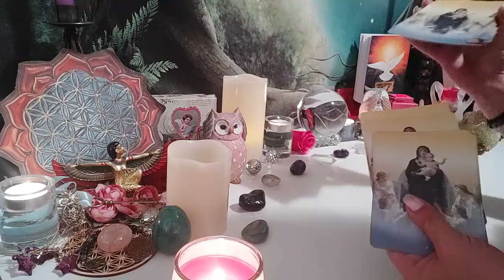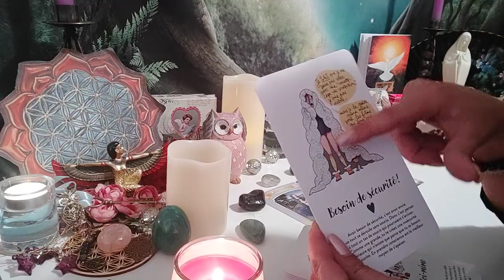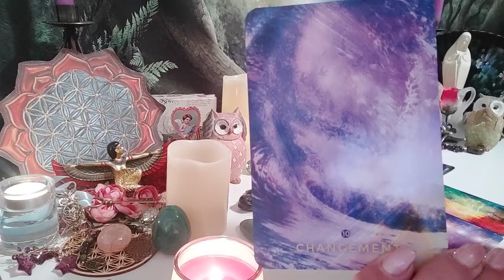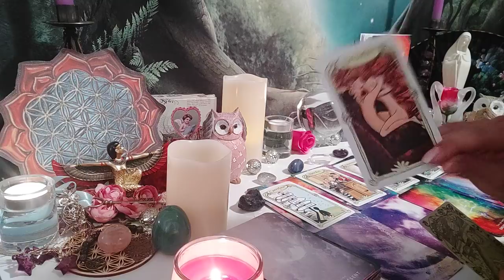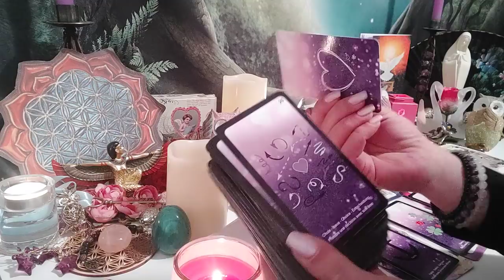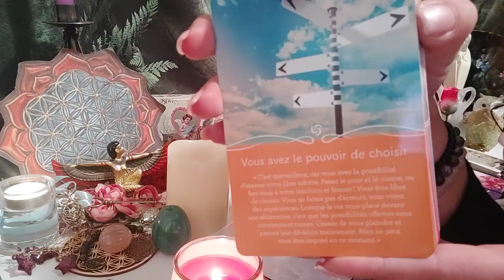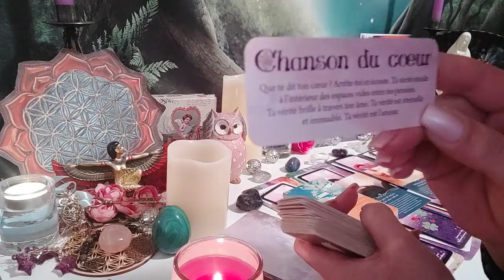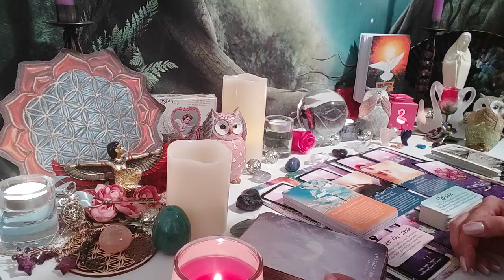Messages de la personne de votre coeur🔥❤️nous deux c'est une évidence🌹✨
Tirage-Guidance Sentimentale Intemporelle ❤️

Bienvenue dans mon univers mes petits Anges 🌸 mes petites Perles💗

Merci pour votre présence et votre fidèlité, merci de me retrouver chaque jour, vos commentaires, vos likes, vos partages💗🔔 N'hésitez pas à vous abonner 🔔 et à activer la petite cloche pour reçevoir les prochaines  vidéos 💓 Je vous envoie pleins d'ènergies positives 🍀🐞

💌 Je vous propose une guidance générale, ne prenez que ce qui résonne en vous 💌
🔮Pour une guidance privée, un coaching, un accompagnement sur votre parcours flammes jumelles, un soin énergétique, n'hésitez pas à m'écrire:

💌💎💗 Pour les Anges et les Perles qui désirent faire un don pour la chaine💗💎💌🎁 cliquez sur le lien:
💌 LITOTHÉRAPHIE 💎💗💎LA BOUTIQUE ÉSOTHÉRIQUE EN LIGNE 💎🌷

💌💗Découvrez les capsules intemporelles:
🗝️ Continué À Travailler Sur Vous Chaque Jour⚓MÉDITER⚓

💌 🔮Voici les Tarots et Oracles que j'utilise:

- L'Oracle de L'Archange Michaël de Toni Carmine Salerno
- Oracle Les Anges De L'Amour de Doreen Virtue
- L'Oracle des Messages De Ton Âme de Charlotte Daynes
- L'oracle de la lune de Stacey Demarco
L'Oracle d'Isis de Alana Fairchild
- L'héritage Du Tarot Divin de Giro Marchetti
- The Light Seer's Tarot de Chris-Anne Donnelly
- Le Tarot Psychique de John Holland
- Tarot Histoires De Sorcières de Deborah Blake
- Le Tarot Des Flammes Jumelles de Géraldine Garance
- Le voyageur sacré de Denise Linn
- Les portes des mondes mystiques de Denise Linn
- L'oracle des amoureux de Toni Carmine Salerno
- L'Oracle D'Aradia de Stacey Demarco
- L'Oracle Des Rebelles Sacrés de Alana Fairchild
- Messages De Votre Flamme Jumelle de David Sabat
- Oracle Les Esprits De La Forêt de Lucy Cavendish
- Le grand oracle de l'amour & oeil de lotus de Colette et Gérard Lougarre
- Oracle Histoires De Sorcières de Deborah Blake
- Les Portes de l'Intuition de Vanessa Mielczareck
- Murmures de guérison de Ángela Hartfield
- Oracle de l'énergie féminine de Efféa Aguiléra
- L'Oracle du Chemin Pavé D'Or de Toni Carmine Salerno
- Oracle Des Sirènes de Lucy Cavendish
- Oracle Le Belline de Gabriel Sanchez
- Oracle Gé de Gérard Barbieri
- L'Oracle Bleu de Didier Doryan
- L'Oracle des Miroirs de Grimaud
- Tarot Maddonni de Grimaud
- The Good Tarot de Colette Baron-Reid
- Pour Communiquer avec ses défunts de Marylène Coulombe
- Chakra Wisdom Tarot de Katarina Socolova
- Le Chakra du Coeur de Isabelle Cerf
- Libération Énergétique de Isabelle Cerf
- Mission de vie de Isabelle Cerf
- Oracle De La Triade de Dominike Duplaa
- L'oracle enchanteur d'Emilie Dedieu
- Améthyse Love Oracle de Mich'Aile Ange Tarot:
- Indigo Spiritu'Aile Oracle de Mich'Aile Ange Tarot
- Le petit Oracle des Soeurs de Lumière de Mich'Aile Ange Tarot: https
- Oracle des Anges de Mich'Aile Ange Tarot
- Le petit Oracle des confessions intimes de Mich'Aile Ange Tarot
- L'Oracle Coup de Coeur de Amandine Boquet
- Le petit Oracle des Fées de Claire Duval
- Le petit Oracle de Gaia de Claire Duval
- Oracle Magic Du Coeur de Iris Oracle
- L'imaginarium Lenormand de Message de l'anneau
- L'Oracle des miroirs enchantés de Message de l'anneau
- L'Oracle Amour de Nathalie Bourrillon
- L'Oracle Line of Love de Irène Rust

⚓💗Penez bien soin de vous💗⚓🧿

✨ 💗Le Divin vous illumine💗 ✨